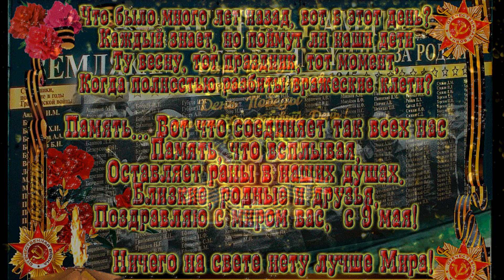День Победы в Оренбурге!